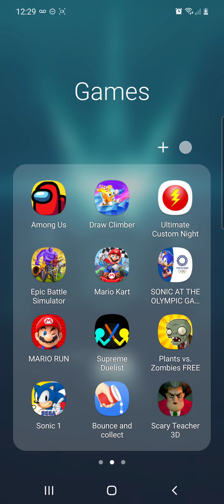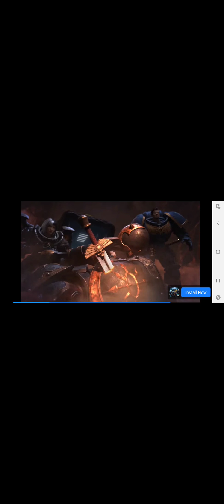Scary teacher 3d episode 1 the prankster vs the math teacher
I was only a little scary when I got caught because I didn't pay attention.